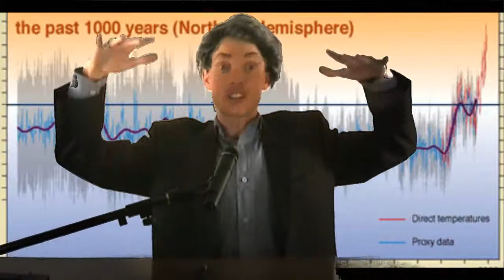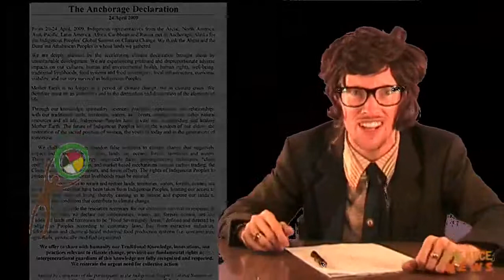RAP NEWS 3: Lord Monckton rap-battles Al Gore on Climate Change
Rap News - episode 3: Al Gore finally accepts Lord Monckton's challenge to a highly uncivilized debate over the issue of anthropogenic climate change, as we count down to the Copenhagen Climate Conference - aka COP15 - in a special extended edition of ~Rap News, .

Is it all just a lie spread by the NWO so that Obama can sign a treaty to cede US sovereignty and usher in a one-world government to Cap-&-Trade tax innocent carbon emitters and SUV drivers like you and me? Or are we truly fucked, as the latest science seems to suggest, and feedback loops will bring about environmental, social and economic meltdown and collapse before the next season of Sex and the City? Explore these issues, and more, with your charming host - Robert Foster.

re: Climate-gate: this vid was posted a few days before this incident took place - which is why no mention of it is made (no conspiracy of silence here!). As several viewers have rightly brought this up, here is what we think: The 'conspiracy' is right in front of our eyes, not hidden in emails and behind firewalls.